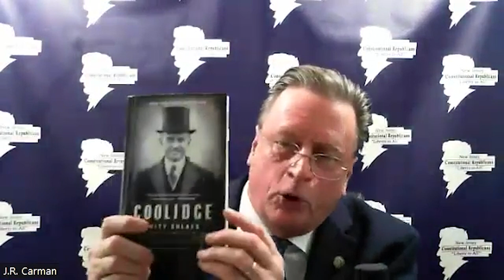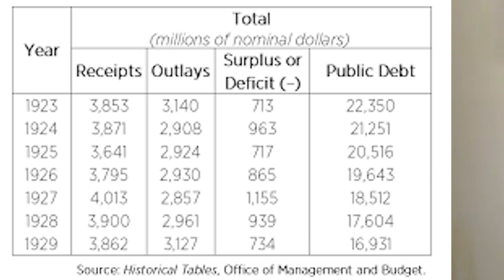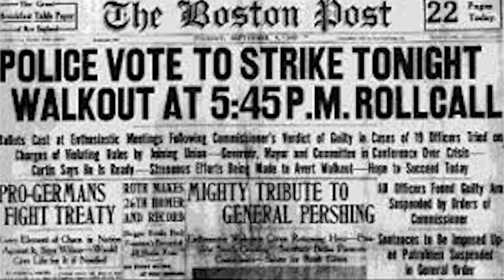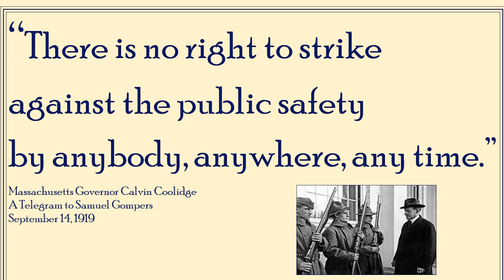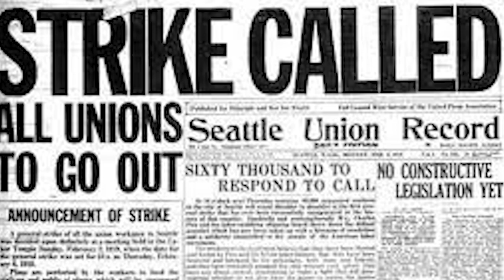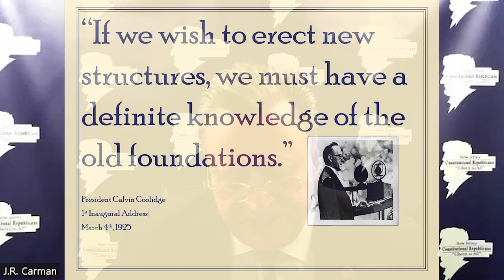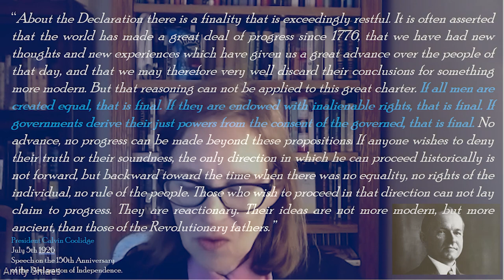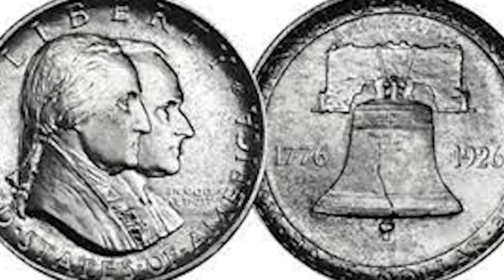Amity Schlaes - Coolidge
August 3rd, 2023, marks the 100th Anniversary of the swearing in of Calvin Coolidge as the 30th President of the United States upon the death of William G. Harding. No historian has done greater work in making Calvin Coolidge relevant in the 21st Century than Amity Schlaes. The renown historian and best-selling author joins us for a special NJCR Virtual Conversation to discuss her great book. “Coolidge.”

Calvin Coolidge personified a “Constitutional Republican” and the embodiment of a “principled” Republican. Coolidge climbed up the political ladder one rung at a time and was prepared and equipped to hold each one of the offices he held from experience and constitutional conscience. He was the last president to leave the federal government smaller than when he took the office.

Amity Schlaes also Chairs the Calvin Coolidge Presidential Foundation based in Plymouth Notch, Vermont, is the official foundation dedicated to preserving the legacy and advancing the values of America’s thirtieth president.

The Book-Coolidge

The Book- Have Faith in Massachusetts: The Remarkable Book that Introduced America to Calvin Coolidge Paperback.